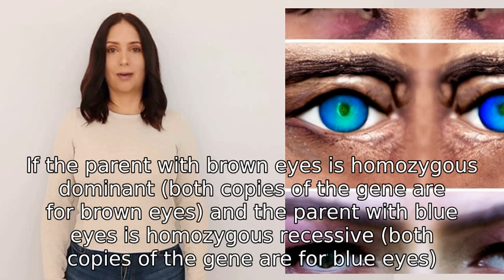If brown eyes are dominant but one of the parents have blue eyes what’s the percentage of the kid ha